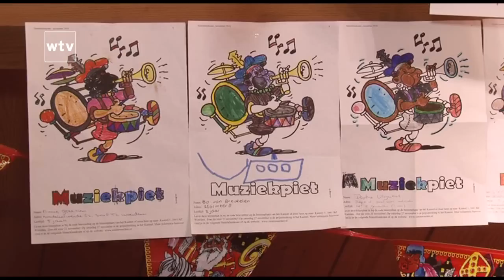Woerden TV | Sint in Woerden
De Sint verwelkomde zaterdag de kids op het kasteel in Woerden. In vier uur tijd werden de makers van de tien mooiste tekeningen in het zonnetje gezet en gingen honderden kids op audiëntie bij  Sint en zijn Pieten. Handjes geven, dansjes doen, tekeningen brengen en natuurlijk liedjes zingen.